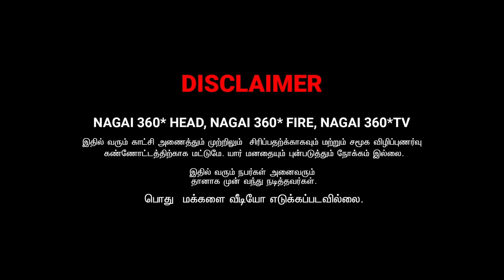radha ravi comedy | nagai 360 tv tamil comedy | ravi raj